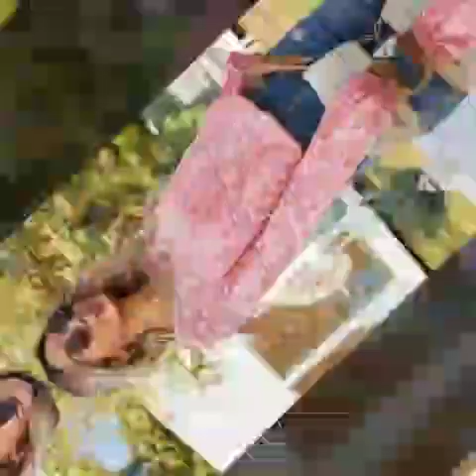BLUSAS ELEGANTES Y BONITAS DE MODA 2022/ BLUSAS MODERNAS ELEGANTES Y FINAS DE MODA 2022 /TENDENCIAS.